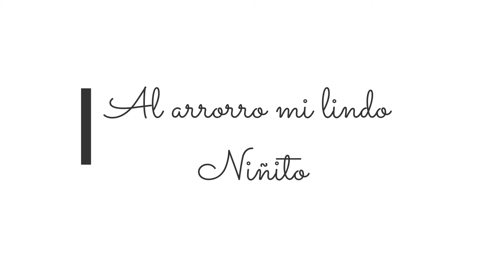Cantos al Niño de San José-San Mateo Tlaixpan